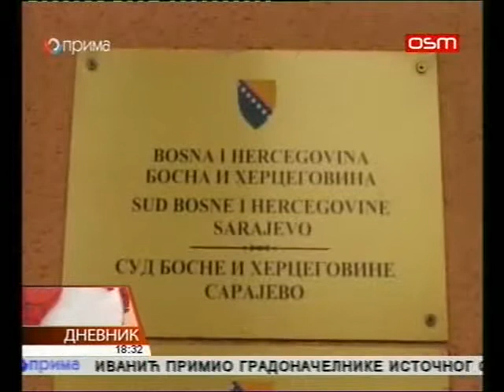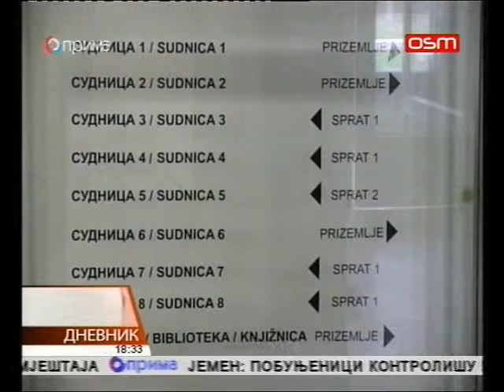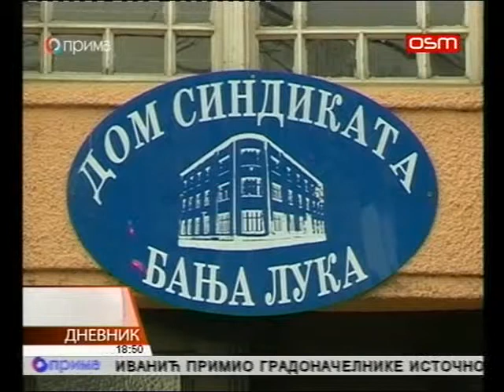DNEVNIK OSMTV 21 01 2015